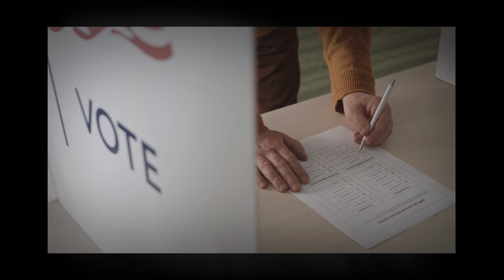Election Advertising Hialeah